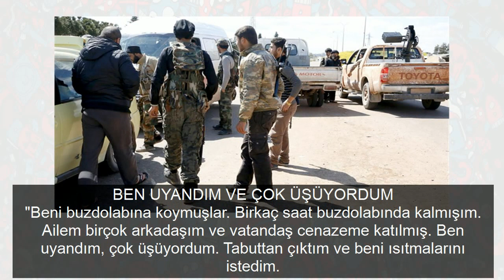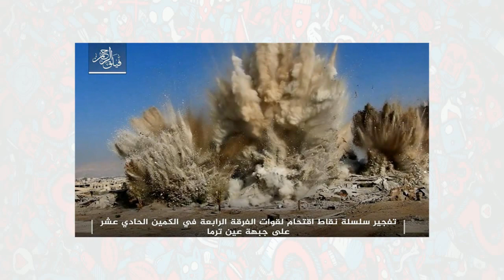Cenaze töreninde tabuttan sağ olarak çıktı görenler korkudan bayıldı